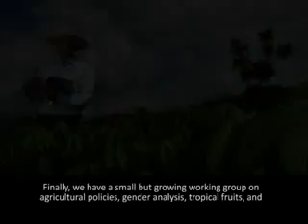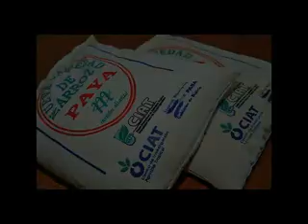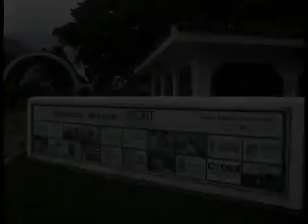CIAT Institutional Video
CIAT is an international agricultural research organization focused on eco-efficient agriculture, that is, farming systems that better harness the available resources to be more competitive and to sustainably increase productivity, while leaving a smaller environmental footprint.

CIAT significantly contributes to major global initiatives that seek to reduce rural poverty, strengthen food security, improve human health and nutrition, and sustainably manage natural resources throughout the developing world.

These initiatives are conducted by the CGIAR Consortium of International Agricultural Research Centers (formerly the Consultative Group on International Agricultural Research) and its numerous partner organizations, with support from the multi-donor CGIAR Fund. CIAT was established in 1967 as one of the first research centers of the CGIAR.